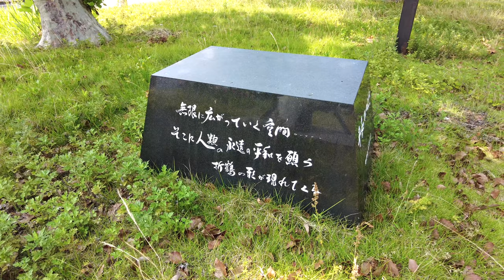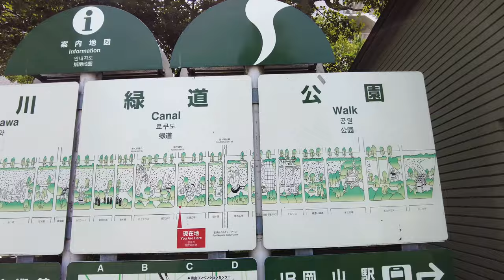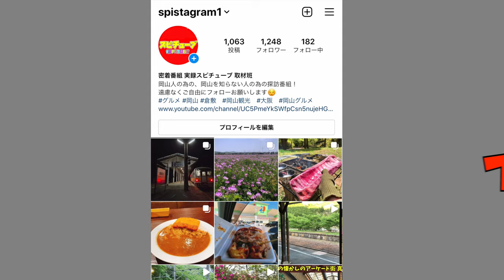【岡山市中心部を流れる西川】支流からキャバクラ・スナック・飲屋街エリアまで歩く！西川緑道公園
再生リスト